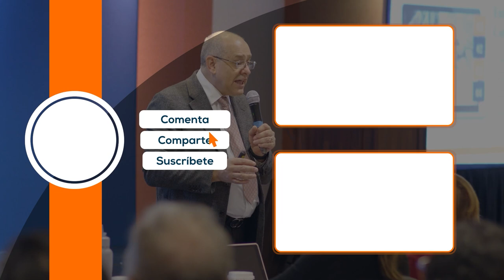Descubre el Roth IRA: La Guía Completa para Maximizar tu Ahorro para la Jubilación Ep.1047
¡Descubre la clave para maximizar tu ahorro para la jubilación!

El plan de jubilación Roth IRA es un tipo de cuenta de jubilación individual que te permite aportar a futuro dinero libre de impuestos para tener un retiro con independencia financiera asegurada. En este video te contamos más sobre este plan de jubilación, los límites de aportación, sus beneficios y las fechas límite para hacer las aportaciones.

Aprende más sobre la industria tributaria con nuestro programa de estudio 𝟏𝟎𝟒𝟎 𝐒𝐭𝐚𝐫𝐭 𝐓𝐚𝐱